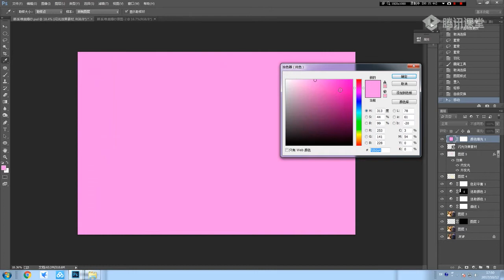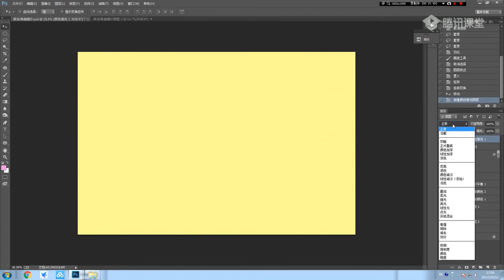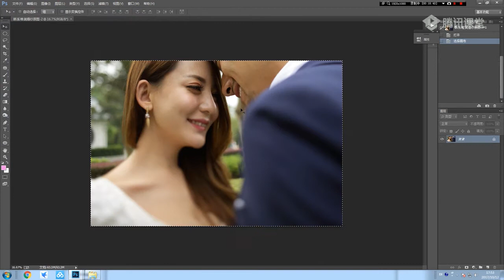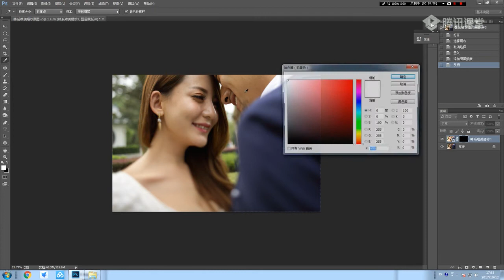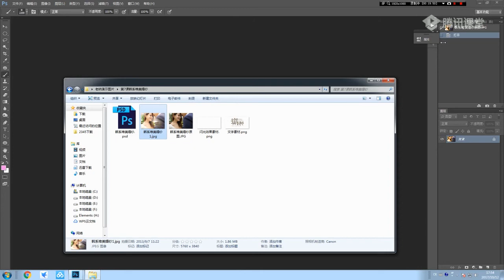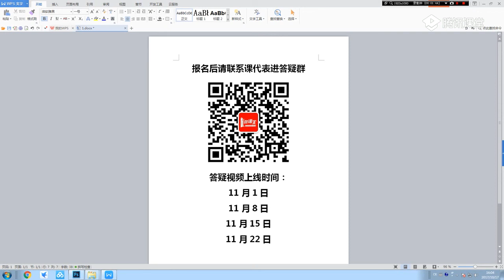第7课 Photoshop摄影后期Ps-16种调色风格任你选- 韩系唯美婚纱 4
以下素材，由于存放于Google共享硬盘里，最近被取消权限，我也无法访问了，暂时不能下载了，等我找到合适的网盘后再传上来吧，如果急需的话可以单独联系我，我们想办法传给你。